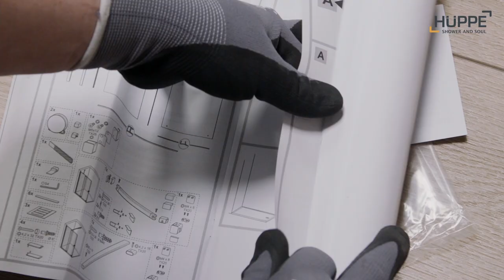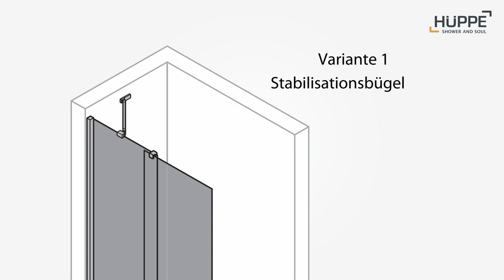HÜPPE Xtensa pure Installation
Die HÜPPE Xtensa hat Erfolgsgeschichte geschrieben: Mehrfach preisgekrönt ist sie eine relevante Innovation der letzten Jahre im  Duschbereich! Sie vereint optimal die Vorteile einer Walk-In-Lösung mit den Vorzügen einer Duschkabine mit Gleittürsystem: großzügiger Einstieg, hohe Transparenz und umfassender Spritzschutz. Sehen Sie hier, wie einfach die Montage ist!

Inhalt:
00:00 Intro & Auspacken / Intro & Unpacking​
00:27 Wandleiste / wall profile​
01:49 Bodenprofil / floor profile​
02:45 Festsegment / fixed segment​
03:10 Variante 1: Stabilisationsbügel / Option 1: Stabilizer​
03:44 Variante 2: Querbügel / Cross-bracing​
05:22 Silikonisieren /  siliconise​
05:58 Gleittür / Sliding door​
07:02 Select+ Tablet​
07:40 Outro​